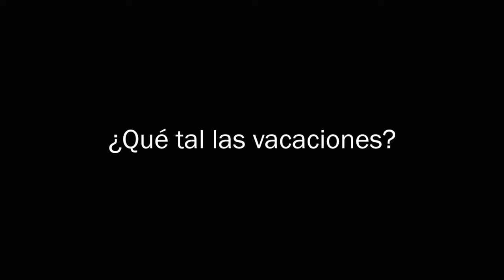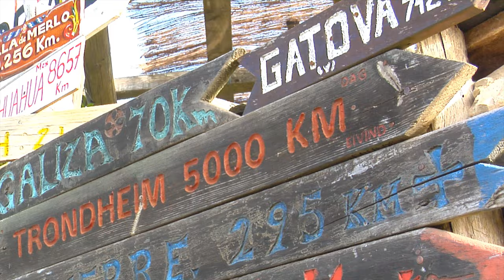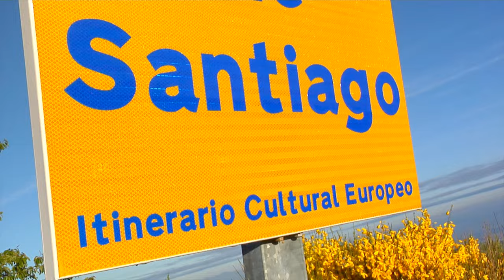NEEM 2 - Unidad 1 Vacaciones - subtitulado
Vídeo de la unidad 1 de Nuevo Español en marcha 2.